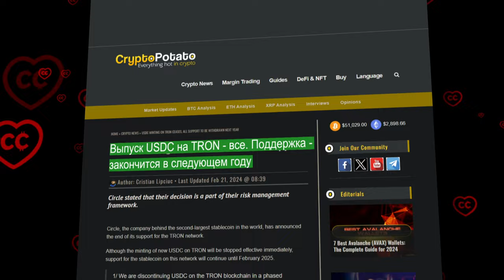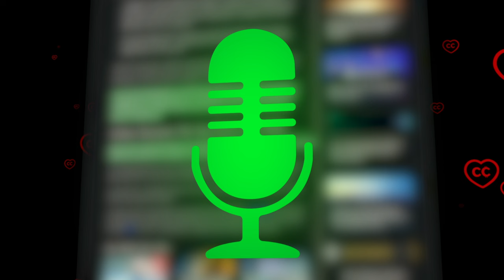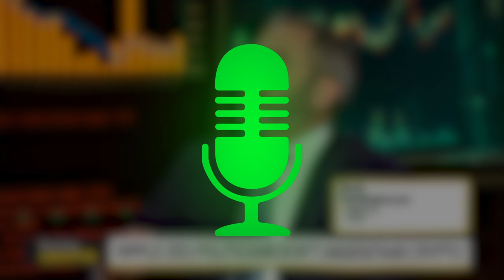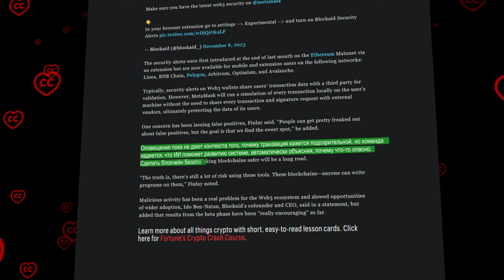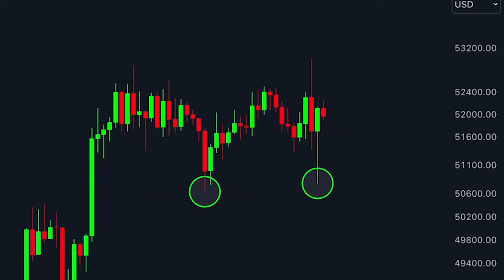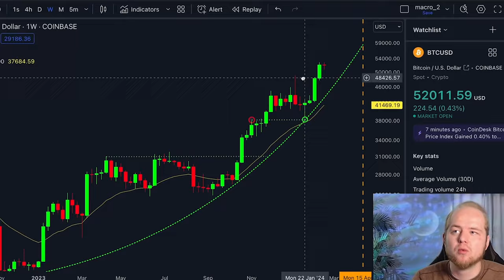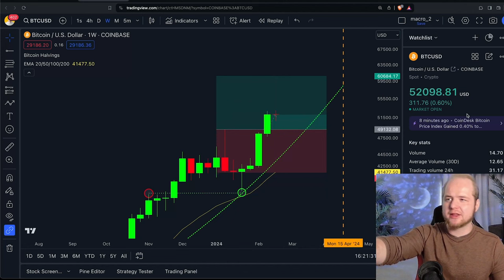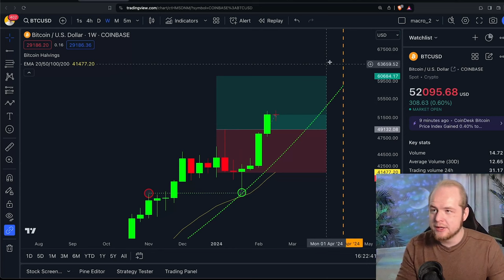USDC -Всё. Подробности - в Сегодняшнем Видео.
BTC: 1JcJgpSHbrRwgnvLeteXNfNXxLgpDuxyMP
ETH: 0xC8b0CF755bec8155D371676D77A579D7E15fd7eD
DASH: XuhZGGGezSEqnDq5ETBkiMc4ARfS6UxQAi
LTC: LfGpGJjkcrgZV12VNnQdEx79uHgeHSS8oG

00:12 Введение
00:49 Прекращается выпуск USDC на блокчейне Tron
02:49 Гендир Ripple Брэд Гарлингхаус разоблачает политиков - Bloomberg TV
05:12 Кошелек MetaMask будет уведомлять пользователей о потенциальной опасности
06:57 Рынок сегодня и завтра вместе с Кевином Свенсоном
10:16 Заключение